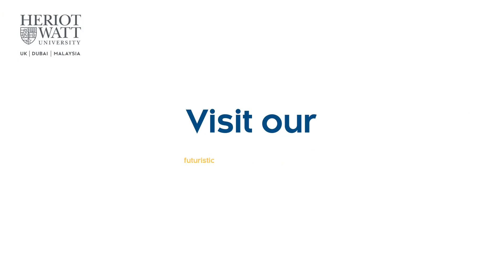𝐇𝐞𝐫𝐢𝐨𝐭-𝐖𝐚𝐭𝐭 𝐔𝐧𝐢𝐯𝐞𝐫𝐬𝐢𝐭𝐲 Looking to start your journey at a leading UK university in Dubai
heriot-watt university - UK | Malaysia | Dubai | Looking to start your journey at a leading UK university in Dubai

🔰 All of The products in this video belong to the website's owner and Guardian Network.